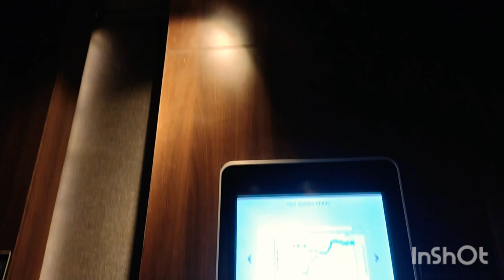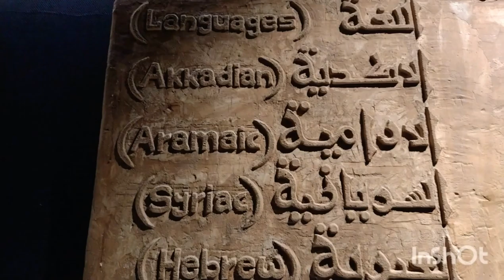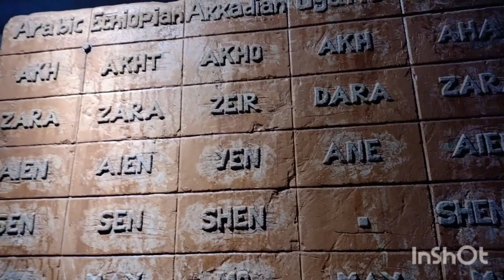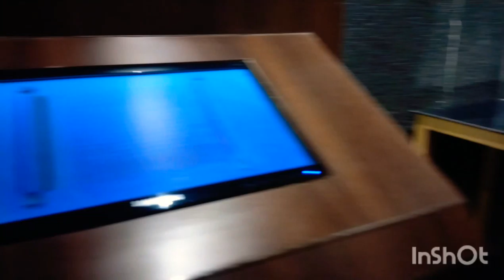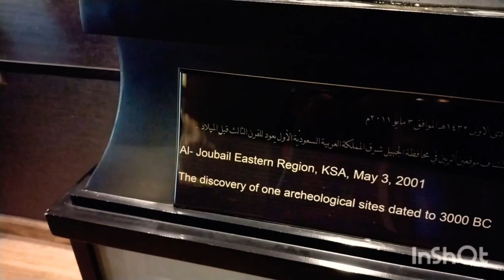Qara Mountain Cave Land Of Civilization Museum